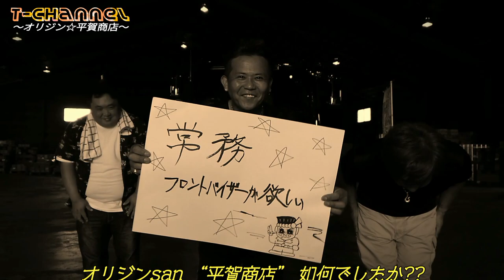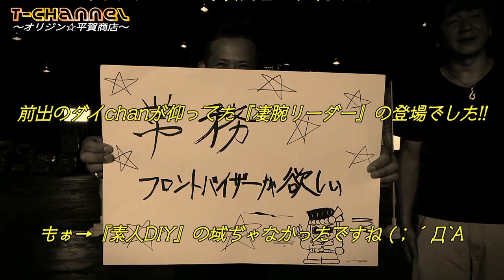噂の凄腕リーダー!!『オリジンsan “平賀商店” (ｽﾊﾟｸﾞﾚ) 撮らせてもらったょ♡』の巻w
今回は『オリジン☆平賀商店』の御紹介です!!

前出のダイchanが仰ってた “凄腕リーダー” 遂に登場っすょ♫

絵・文字・金属加工まで⋯『素人DIYレベル』の域ぢゃなかったですねぇ ‎ヾ(◎o◎,,；)ﾉぁゎゎ

現在も既に撮影時より更に進化している “平賀商店” っっ!!

『PART②』今から期待しちゃいましょ♡♡♡